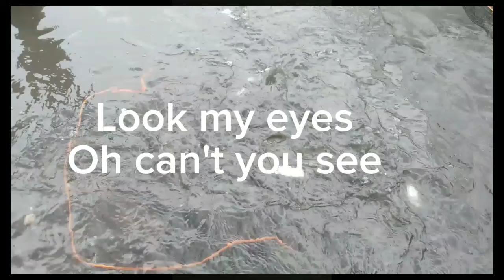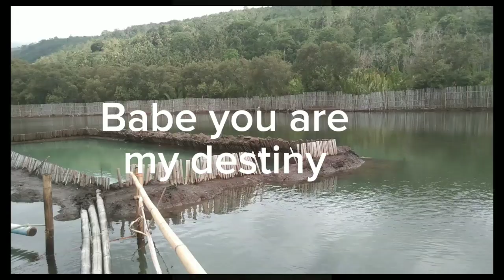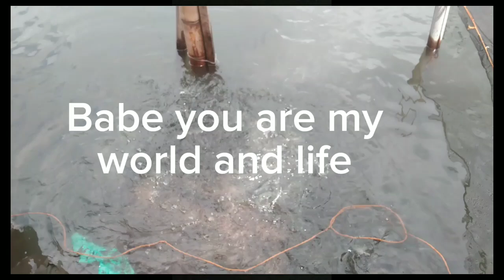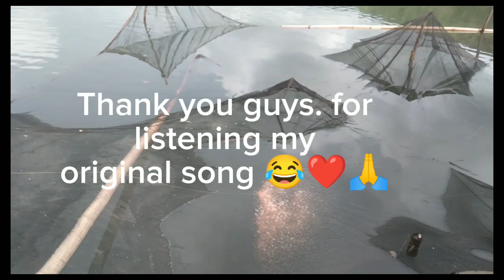GET A KNIFE - Original song... throwback memory of 1997